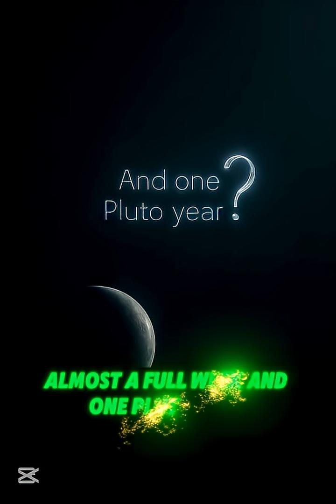Don't Believe What They Say About Pluto 5 Surprising Truths Revealed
Pluto was stripped of its planet status in 2006, but why? Discover the real reason the International Astronomical Union changed everything with three simple criteria that Pluto couldn't meet. This shocking decision divided scientists and still sparks debate today.

Did you know Pluto is smaller than Earth's moon? The dwarf planet controversy reveals fascinating truths about how we classify our solar system.